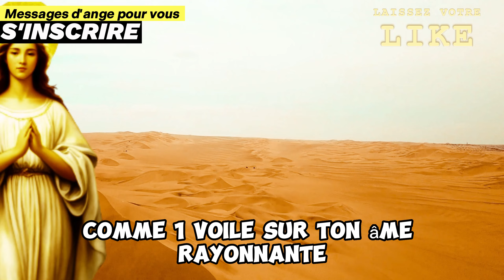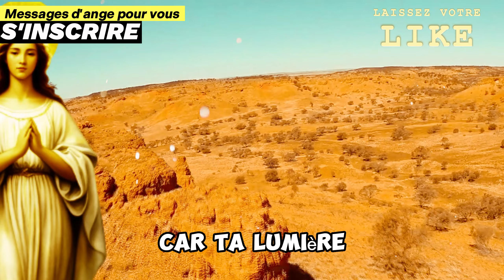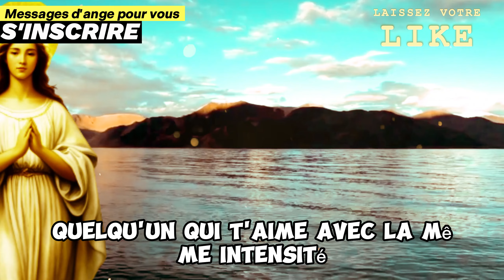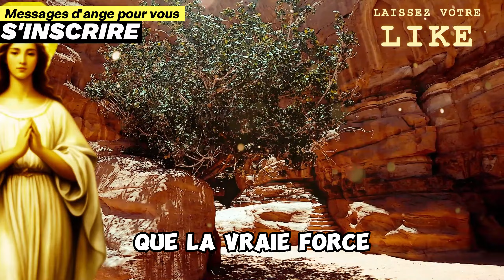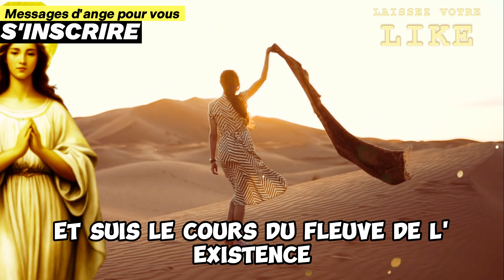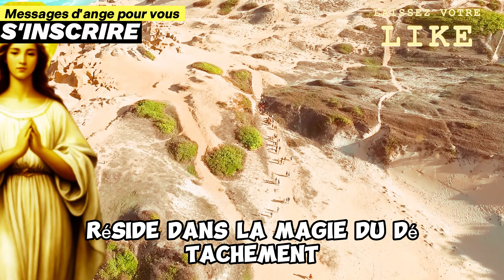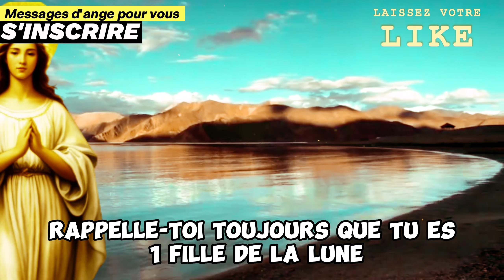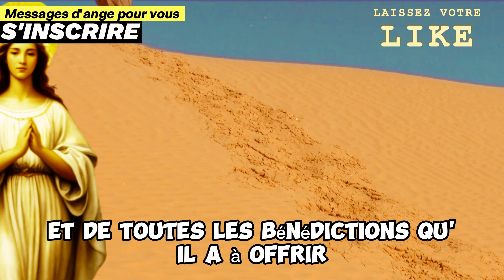MESSAGE des anges : Mon amour, je suis désolé, je n'arrive pas à croire que c'était...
Dans le cadre d'une matinée paisible, les rayons du soleil percent la douce brume tandis qu'une brise chuchote des secrets entre les feuilles.

Au milieu de cet environnement serein, un message céleste résonne doucement, tel un murmure des anges.

"Mon amour, je suis désolé, je n'arrive pas à croire que c'était..."

C'est comme si l'univers envoyait un signal direct, un message des anges, une communication divine qui transcende les mots.

En ce moment de réflexion, il semble que les cordes du destin s'entrelacent, révélant la connexion profonde entre les âmes sœurs.

À chaque battement de cœur, résonne le souvenir d'un lien sacré, le lien éternel qui unit ma sœur, l'âme sœur primordiale.

Et dans cette danse cosmique, chaque mot chuchoté est un message des anges, une lumière rayonnante qui éclaire le chemin de la véritable compréhension.

Au milieu du tumulte du monde, il est facile de se perdre dans la cacophonie du quotidien.

Cependant, dans ces moments de quiétude, il est possible d'entendre clairement le message de Dieu, une guidance divine qui imprègne l'univers. À 11h11, lorsque le temps semble se figer, les anges envoient leur message universel, un rappel que nous sommes toujours entourés d'amour et de protection.

Chaque pensée, chaque souffle, est comme une prière silencieuse, une harmonie avec le message de Dieu pour moi aujourd'hui.

Car même dans les heures les plus sombres, la lumière divine brille à travers les messages positifs des anges, nous guidant vers la paix intérieure et la compréhension spirituelle.

Que nous puissions ouvrir nos cœurs pour recevoir le message de Dieu aujourd'hui et toujours.

Que nous puissions trouver du réconfort dans les heures miroir, surtout à 11h11, lorsque les anges gardiens nous envoient leur amour et leur protection.

Que nous puissions embrasser la spiritualité sous toutes ses formes, sachant que nous sommes toujours connectés au divin.

Et que nous puissions nous rappeler, à chaque battement de cœur, que nous sommes aimés au-delà des mots, dans chaque message des anges qui danse doucement dans notre âme.

00:01 – MESSAGE DES ANGES - ÂME SOEUR
03:23 – RÉVÉLATION DES ANGES - ÂME SOEUR
05:21 – ALERTE ANGE - ÂME SOEUR
12:01 – RÉVÉLATION DES ANGES - ÂME SOEUR